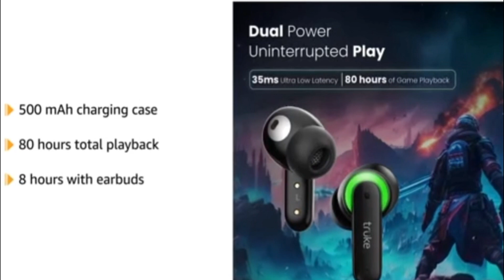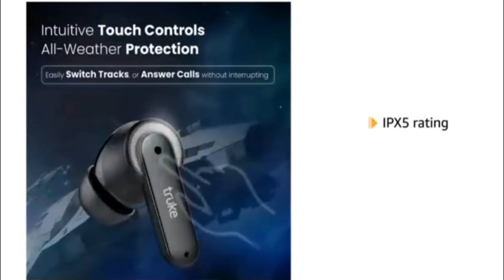Truke BTG Neo: The Game-Changing Dual Pairing Earbuds for Unparalleled Audio Experience"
Pankaj Technical Channel has emerged as a prominent platform for gadget enthusiasts, providing in-depth reviews, insightful discussions, and valuable insights into the world of technology. In this 5000-word discussion, we will explore the impact and influence of Pankaj Technical Channel on the gadget industry, highlighting some of the notable gadgets reviewed on the channel. So, let's dive into the exciting world of gadgets with Pankaj Technical Channel!

Pankaj Technical Channel's Rise to Prominence:
Pankaj Technical Channel has witnessed a remarkable rise in popularity, garnering a loyal and dedicated following. The channel's success can be attributed to Pankaj's expertise, engaging presentation style, and ability to deliver informative content to his viewers. With a focus on gadgets, Pankaj Technical Channel has become a go-to resource for tech enthusiasts seeking reliable reviews and recommendations.

Influence on the Gadget Industry:
Pankaj Technical Channel's influence extends beyond its viewership, as it has a significant impact on the gadget industry itself. Manufacturers and developers value Pankaj's reviews, often incorporating his feedback to improve their products. The channel's recommendations and critiques play a crucial role in shaping consumer perception and purchasing decisions, making it an influential platform for gadget manufacturers.

Unboxing and Initial Impressions:
One of the most popular segments on Pankaj Technical Channel is the unboxing and initial impressions videos. Pankaj provides an in-depth analysis of the packaging, build quality, and design aspects of the gadgets. These videos give viewers a first-hand look at the product, allowing them to gauge its appeal and potential. Pankaj's keen eye for detail and comprehensive assessments make these videos invaluable for gadget enthusiasts.

In-Depth Reviews and Analysis:
Pankaj Technical Channel stands out for its detailed reviews and analysis of gadgets. Pankaj goes beyond the surface-level features and delves into the performance, usability, and overall user experience of each gadget. His in-depth discussions cover various aspects such as camera quality, battery life, software optimization, and more. This comprehensive approach helps viewers make informed decisions when considering a purchase.

Notable Gadgets Reviewed:
Pankaj Technical Channel has reviewed a wide range of gadgets, including smartphones, laptops, smartwatches, and other tech accessories. Some notable gadgets covered on the channel include the latest flagship smartphones from top brands, gaming laptops, cutting-edge wearables, and emerging technologies like foldable devices and augmented reality headsets. Pankaj's expertise and comprehensive reviews provide viewers with valuable insights into these gadgets' strengths and weaknesses.

Comparisons and Shootouts:
To aid viewers in making informed choices, Pankaj often conducts detailed comparisons and shootouts between similar gadgets. These videos provide a side-by-side analysis of features, performance, and value for money. Pankaj's objective approach and unbiased opinions help viewers understand the key differences between competing gadgets, enabling them to choose the one that best suits their needs.

Future Tech and Emerging Trends:
Pankaj Technical Channel also delves into future tech and emerging trends in the gadget industry. Pankaj explores concepts like artificial intelligence, virtual reality, 5G connectivity, and smart home automation. By discussing these cutting-edge technologies, he keeps his viewers up to date with the latest advancements and potential future developments, ensuring they stay ahead of the curve.

Conclusion:

Pankaj Technical Channel has established itself as a leading platform for gadget enthusiasts, offering comprehensive reviews, insightful discussions, and valuable recommendations. With its rise to prominence, the channel has become an influential force in the gadget industry, shaping consumer preferences and guiding manufacturers. Through detailed unboxing, reviews, comparisons, and discussions of future tech, Pankaj Technical Channel continues to provide an engaging and informative experience for its viewers. As the world of gadgets continues to evolve, Pankaj Technical Channel remains a trusted source for all things tech.